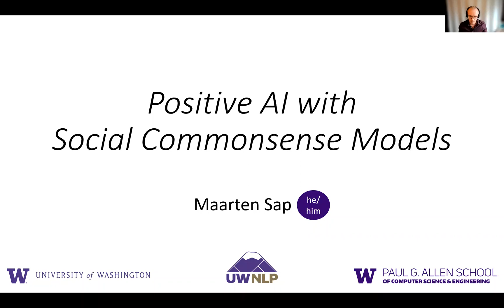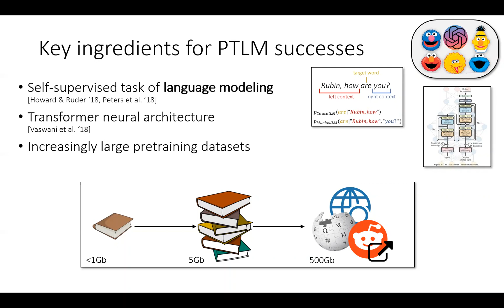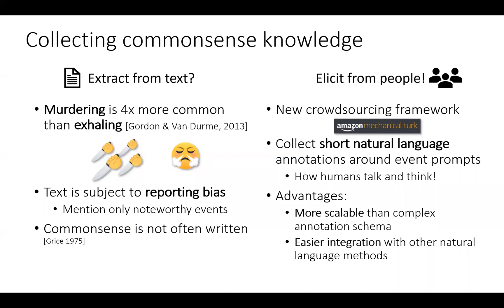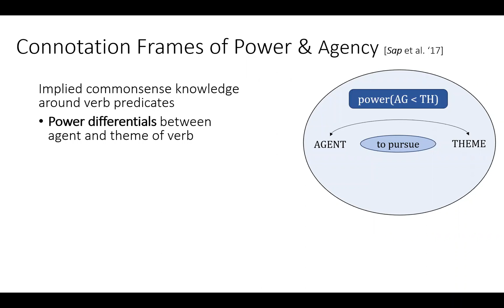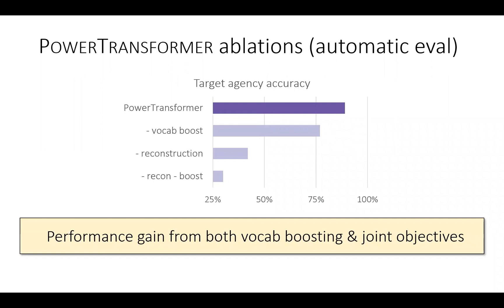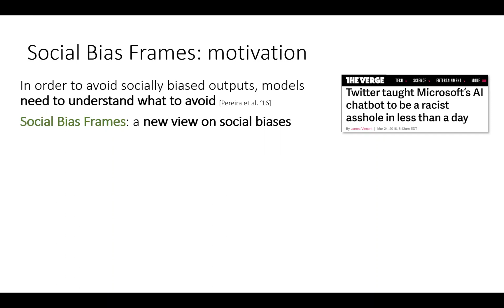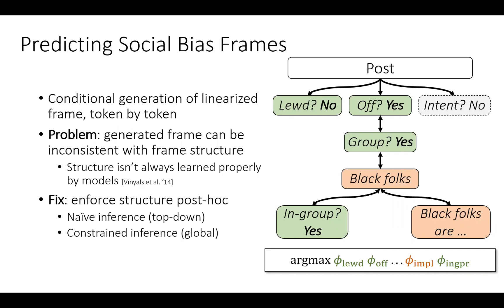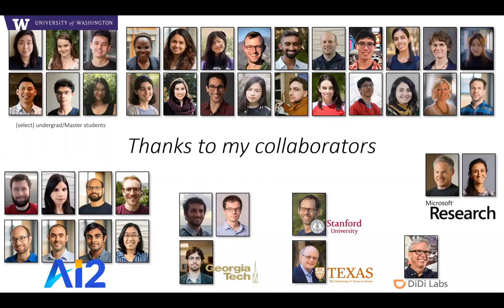PhD Defense - Positive AI with Social Commonsense Models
I successfully defended my PhD on July 1st 🥳✨🎉🎊

Advisors: Yejin Choi, Noah Smith

Supervisory Committee: Yejin Choi (Chair), Noah Smith (Chair), Sapna Cheryan (GSR, Psychology), Christopher Althoff

Abstract: To effectively understand language and safely communicate with humans, machines must not only grasp the surface meanings of texts, but also their underlying social meaning. This requires understanding interpersonal social commonsense, such as knowing to thank someone for giving you a present, as well as understanding harmful social biases and stereotypes. Failure to account for these social and power dynamics could cause models to produce redundant, rude, or even harmful outputs.

In this talk, I will describe my research on enabling machines to reason about social dynamics and social biases in text. I will first discuss ATOMIC, the first large-scale knowledge graph of social and interpersonal commonsense knowledge, with which machines can be taught to reason about the causes and effects of everyday events. Then, I will show how we can make machines understand and mitigate social biases in language, using Social Bias Frames, a new structured formalism for distilling biased implications of language, and PowerTransformer, a new unsupervised model for controllable debiasing of text.

I will conclude with future research directions on making NLP systems more socially-aware and equitable, and how to use language technologies for positive societal impact.